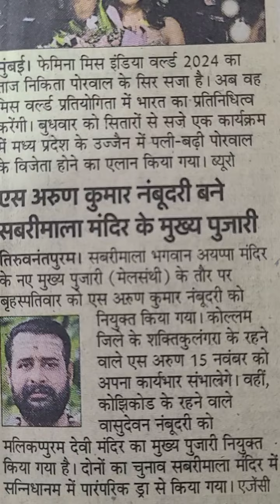निकिता के सिर पर सजा फेमिना मिस इंडिया वर्ल्ड 2024 का ताज..